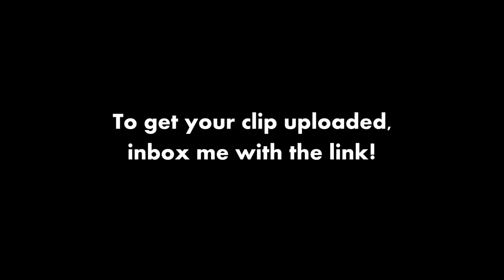Long distance RPG Kills Subscribers Submissions Episode 20